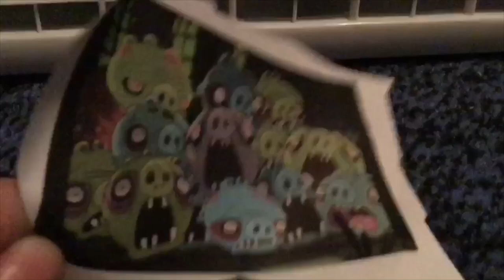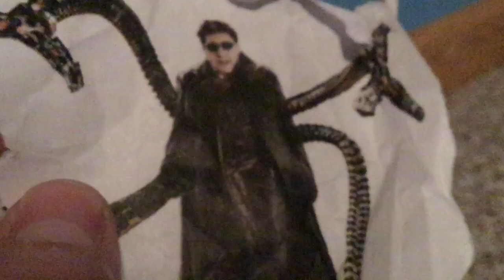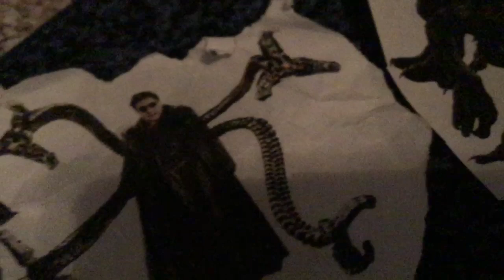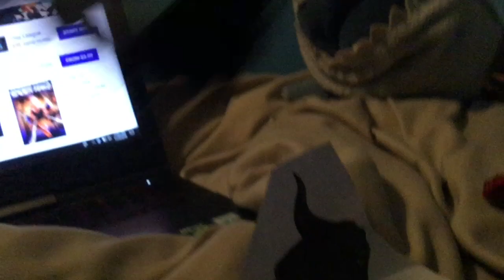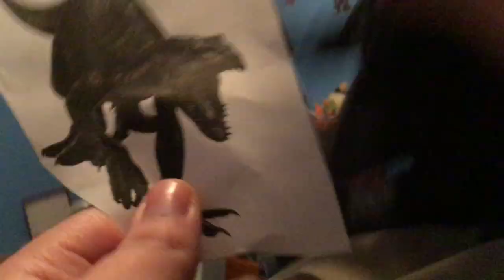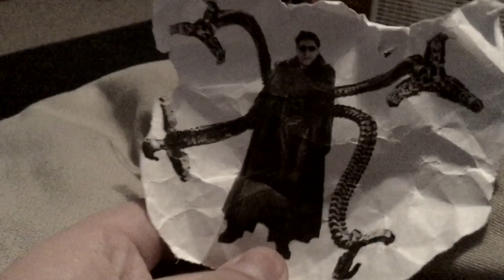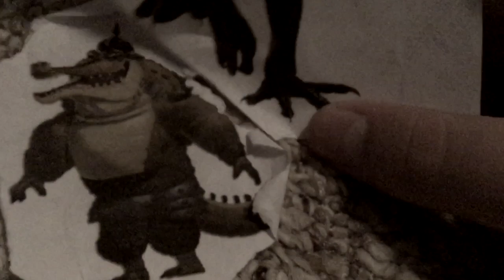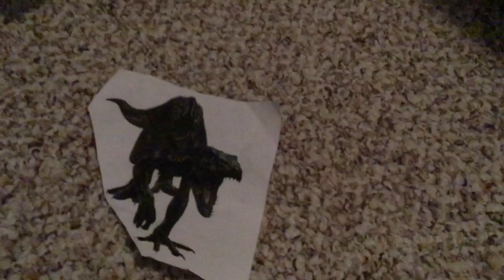Plush Toys Season 2 Episode 13 Indoraptor ⚡